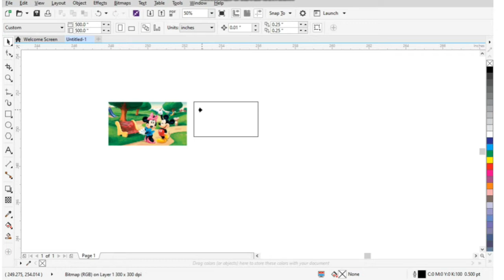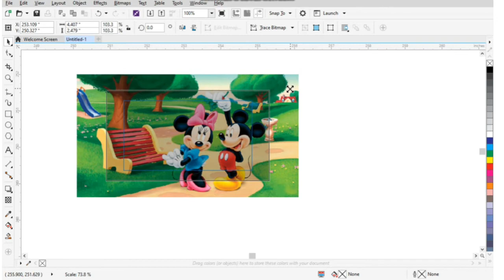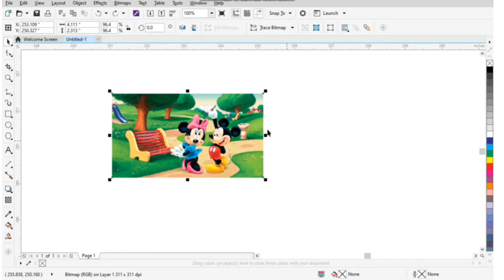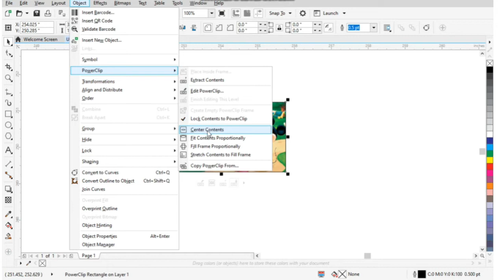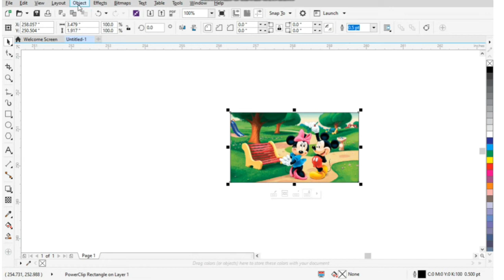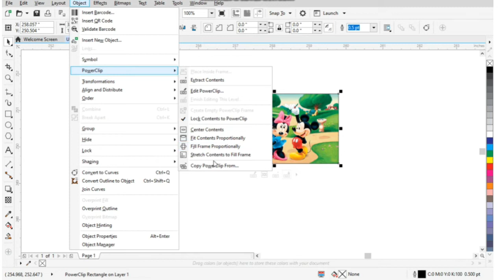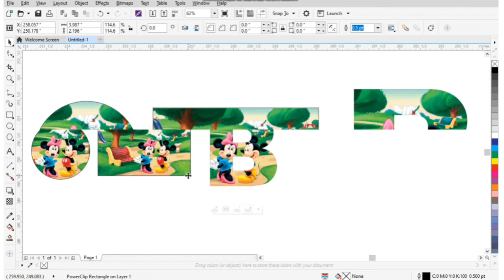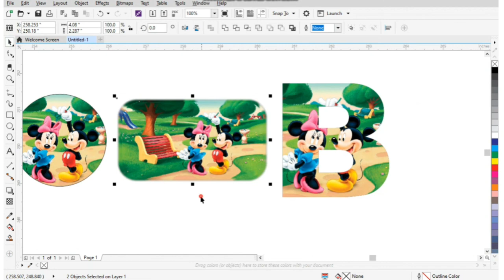How to Use Power Clip In Coreldraw | Power clip effect | How to set image any shape in coreldraw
Hello Friends,
In this video I will teach you about the Power Clip in Coreldraw. Do You Wanna Know how to Use  Power Clip in CorelDRAW ? How To Make Design with Power Clip in Coreldraw ? Then This video is absolutely for you. Watch this video till the end.

coreldraw design
how to set image any shape in coreldraw
how to fit image any shape in coreldraw
how to insert picture into an heart shape in coreldraw
how to insert an image into a shape in coreldraw
power clip effect in corel draw
how to add photo in circle
coreldraw tips & tricks crop a photo in the shape of a circle
how to crop image in a circle shape with coreldraw power clip
how to set photo in circle
basic coreldraw in hindi
coreldraw tutorial for beginners
how to crop image in circle
photo edit in round shape
work in coreldraw

How to make good Design | Coreldraw Hindi me | Wedding Text Font Design | Wedding Shadi Card Text
How to fix Error of Unfortunately Has Stopped Android | Mobile Mai Kisi Bhi App Error Ko Solve Kare
The Beginner Guide to Excel - Excel Basics Tutorial | MS Excel Kya Hai | Excel M Kaam Kese Krte hai
Aj Graphix | MAYA GRAPHICS | Real Tutorial | Gyan Keyboard YT | Skills Factory | Ahsan Sabri